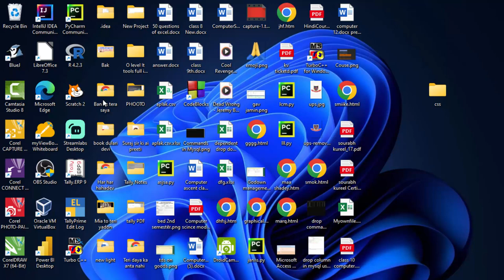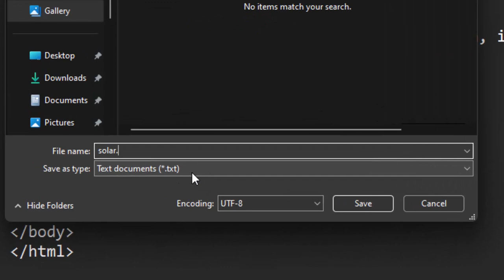How to create solar system with css and html in hindi@COMPUTEREXCELSOLUTION